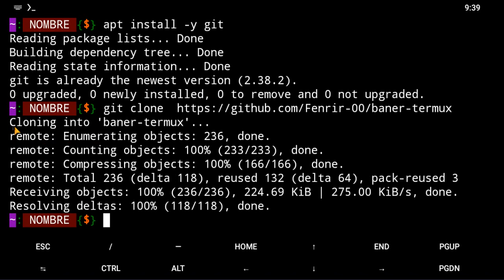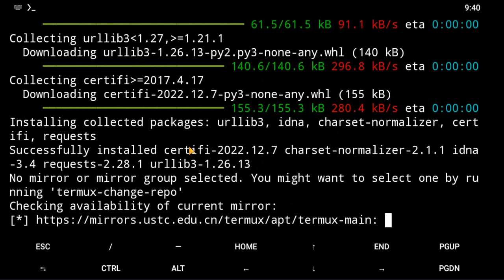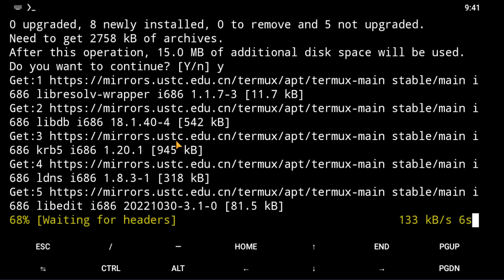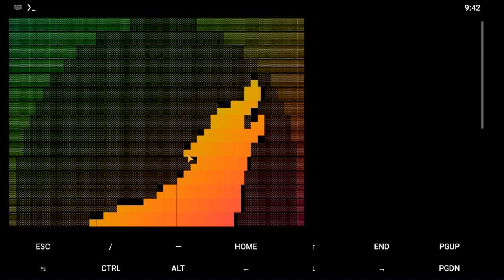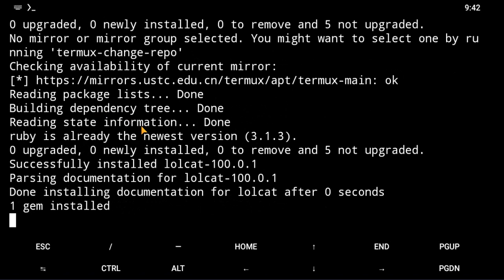. Los mejores banner para Termux | Configurar automaticamente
Unete a telegram @termuxbyte2

 GitHub - Fenrir-00/baner-termux